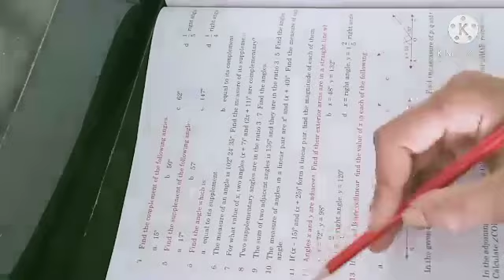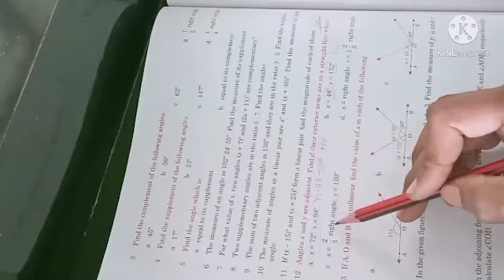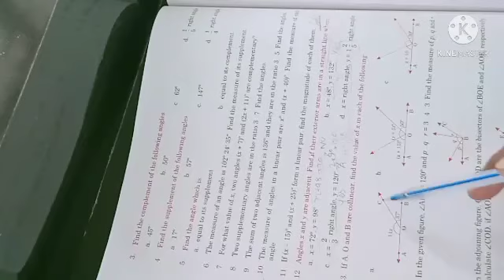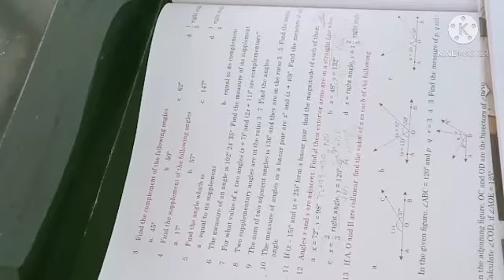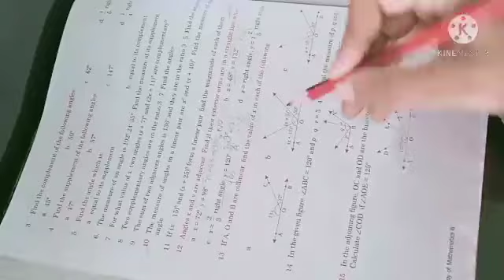class 6 Ex 13.2 Angles